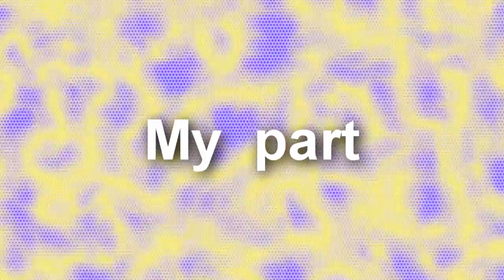{MEP} Project 100 [CLOSE] Deadlne - 1 january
Hello guys! This is my second MEP! Join my MEP, if you wish to, just write in comment.
So about MEP:
1) Use Professional Program like Sony Vegas!
2) Video must be in HD!=)
1) Choose 2, 3 or 4 tracks for making your parts
2) You can use:
- Movies
-Anime
-Video game
3) You can make your part as you wish! But... KEEP ALL YOUR INSPIRATION FOR IT AND MAKE IT ReALLY BADAASS!!! And download this video by youtube downloader!
So thats all what I wanted to say you!=) Well I hope to see really good result!=) Good luck!^^ If you have questions don't be shy to ask me!=) And about deadline... the sooner the better, but if you haven;t so much time so its ok I'll wait for your parts!=)
Parts:
Me: Track 1, 5, 10, 17
TombRaiderFreak105: Track 2, 7, 11, 18
larcun32: track 4, 6, 12
LaraCrofthehe: track 13,14,19
JasCroft: track 16 & 23
EliasUXD21: track 8 & 22
LaraCroftFan123: track 20, 21,15, 9 & 3